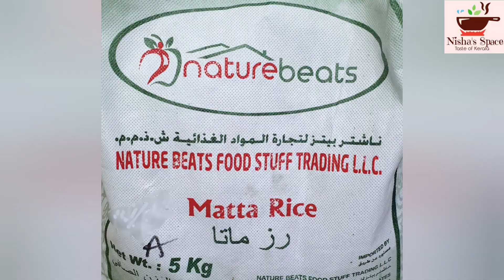സ്പെഷ്യൽ അരിയുണ്ട | Rice and Nuts Laddoo | Healthy n Tasty | Kids special | Nisha's Space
Ingredients
Dry fruits - ½ cup (Cashew nuts, peanuts,  walnuts, sunflower seeds)
Cardamom - 1 tsp
Jaggery - 200gm

Enjoy the healthy and tasty rice + nuts laddoo.
Easy to prepare and kids will love it.

Happy eating,
Nisha's Space